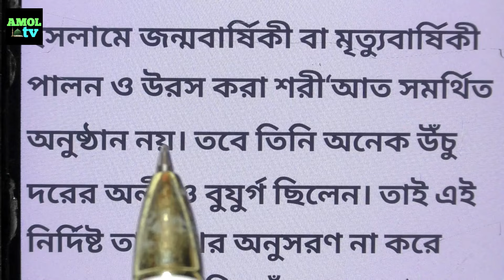রবিউস সানি মাসের ফজিলত ও আমল | আইয়্যামে বীজের রোজা | tahajjud namaz porar niom || ayame bijer roja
আইয়্যামে বিজের রোজার ফজিলত, আইয়ামে বিজের রোজা, আইয়ামে বিজের রোজা রাখার নিয়ম, যে রোজায় রয়েছে বিশেষ ফজিলত, কোন নফল রোজায় বেশি ফজিলত, arbi maser roja, আরবি মাসের ১৩, আরবি মাসের ১৩ ১৪ ১৫ তারিখ, nofol rojar fojilot, ১৫ তারিখে রোজা রাখলে কি হয়,রোজা,নফল রোজা, আইয়ামে বীজ,আরবি, alor bahon, আলোর বাহন, আহমাদুল্লাহ, bangla new waz, শাইখ আহমাদুল্লাহ, ১৪, নফল |

তাহাজ্জুদ নামাজ কি সুন্নত না নফল. তাহাজ্জুদ নামাজ কত রাকাত. তাহাজ্জুদ নামাজের নিয়ম. তাহাজ্জুদ নামাজ কত রাকাত. তাহাজ্জুদ নামাজের দোয়া. tahajjud namaj porar niom. tahajjud namaz niyat |